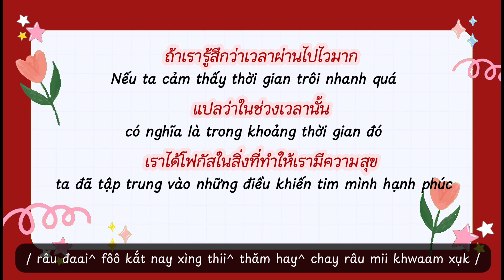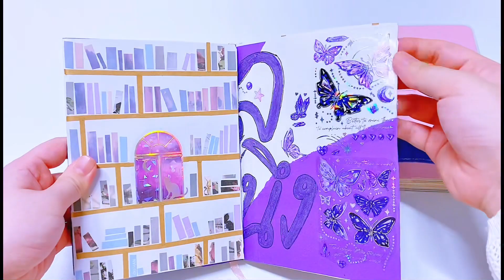Những Bí Mật Bên Trong Sổ Tay Học Tiếng Thái Của Mình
Khám phá những điều bí mật bên trong cuốn sổ mà Thỏ Học Tiếng Thái dùng để viết từ vựng tiếp Thái, dịch lời bài hát từ tiếng Thái Lan sang tiếng Việt, sáng tạo công thức đặc biệt để giúp người mới học dễ dàng ghi nhớ bảng chữ cái tiếng Thái, cách ghi nhớ nguyên âm tiếng Thái và hướng dẫn mọi người tự học giao tiếp tiếng Thái cơ bản.

Bạn đã biết hát bài Mong Nan Nan siêu hot của Thái chưa ?

Chúc các bạn một năm mới bình an, nhiều niềm vui, may mắn và nhanh chóng nâng level nói tiếng Thái ngày càng giỏi hơn nha

Nhớ nhấn Like và Đăng Kí kênh Youtube @thohoctiengthai  để mình có thêm động lực up thêm nhiều cách học tiếng Thái thú vị nữa nha, cảm ơn mọi người rất nhiều nè